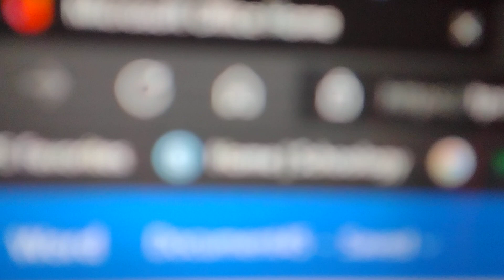(ASMR) blurry screen